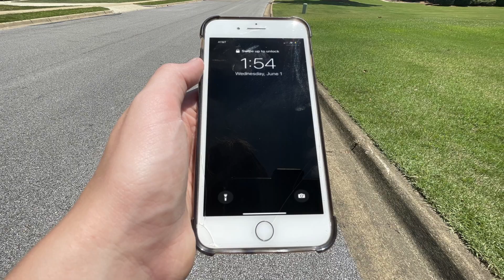Summer in the South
Summertime in the south be like...